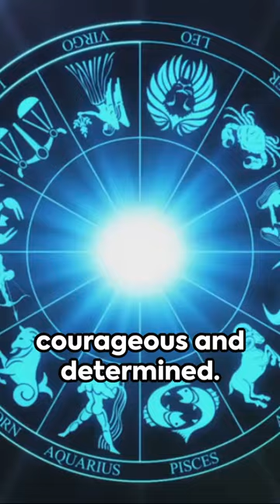🌌"The Power of the Zodiac"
🌟✨ Dive into the cosmic wonders with "Astrology Unleashed: The Power of Zodiac Signs"! 🌌🔮 Discover the secrets behind each sign and unlock the mystic energy that shapes your personality. 🌈 Whether you're a passionate Aries, a dreamy Pisces, or anything in between, this short video unveils the enchanting influence of the stars on your life. 🌠 Let the celestial vibes guide you on a journey of self-discovery and empowerment. Tune in now and embrace the magic of astrology! ✨🔍

Products that can help you get 2024 started right:

The Herbal Astrology Oracle: A 55-Card Deck and Guidebook (Amazon)

Astrology Wall Calendar 2024 (Amazon)

Guided Astrology Workbook (Amazon)